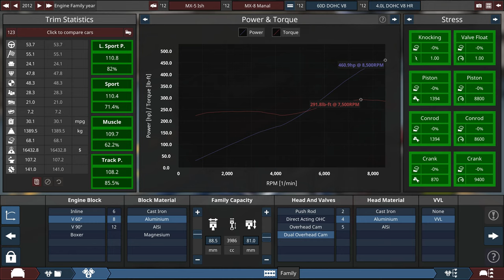Automation\BeamNG.drive Mazda MX-5 inspired small modern sports car MX-8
Mazda MX-5 Like car with a High Revving 4.0L 60° V8 with 460 HP @ 8500Rpm 1389 KG\3062 LBS  (52% Front/48%Rear) 30 MPG 6 speed Manual Rear wheel drive. Suspension Front double wishbone Rear Multilink.